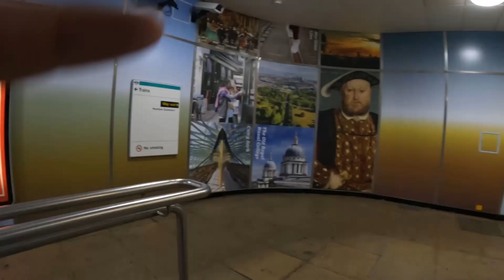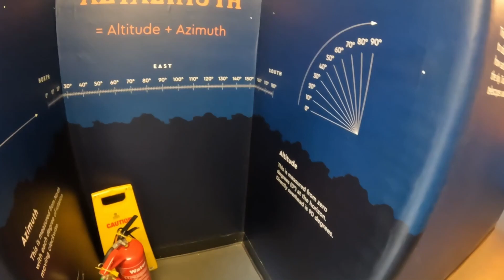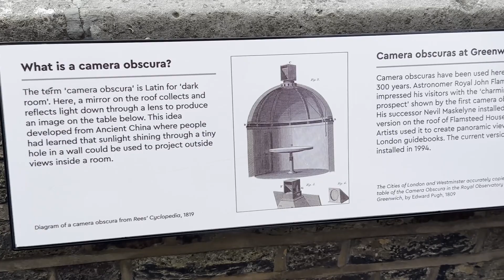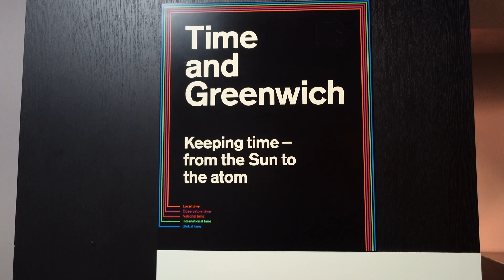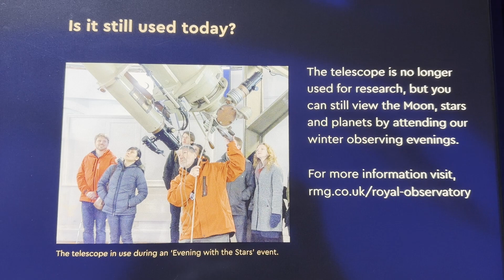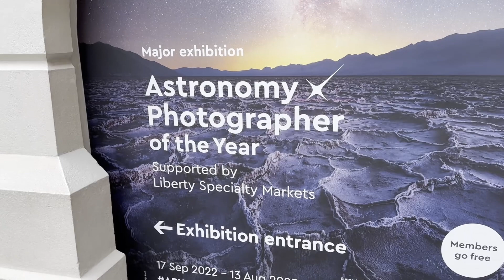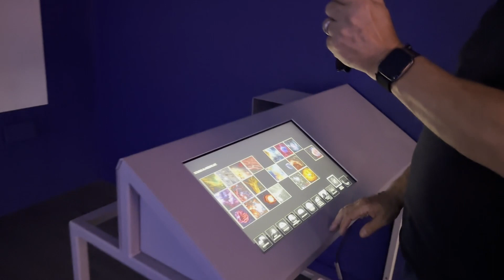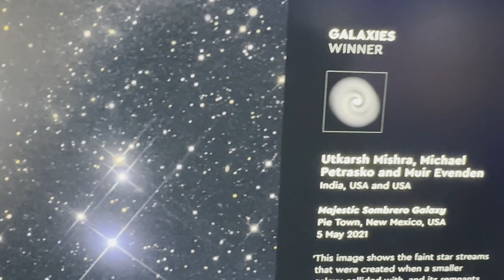Royal Observatory Greenwich Boys day out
Hi everyone. In this video I visit the Royal Observatory in Greenwich, London for a boys day out with Glenn from Astrobloke! We also visit the Astronomy photographer of the year exhibition, which was just incredible to see the amazing images captured by amateur astrophotographers just like us! It was a great day that I can recommend if you're in the UK. Clear skies!

Embarking on the journey of astrophotography opens up a universe of possibilities, allowing you to capture the mesmerizing beauty of the night sky. Whether you're utilizing a telescope, a camera, or even binoculars, each tool offers unique perspectives and challenges. Here's a guide to help you navigate the stars with your chosen equipment.

**1. Telescope Astrophotography**

Using a telescope provides detailed views of celestial objects, from the craters of the Moon to distant galaxies. To get started:

- **Mounting Your Camera**: Attach your camera to the telescope using appropriate adapters, ensuring a secure fit to maintain image stability.

- **Focusing**: Achieving sharp focus is crucial. Utilize the telescope's focuser and consider using a Bahtinov mask for precision.

- **Tracking**: Employ an equatorial mount to compensate for Earth's rotation, allowing for longer exposure times without star trails.

**2. Camera-Only Astrophotography**

A standalone camera can capture wide-field images of the night sky, such as constellations and the Milky Way. Tips include:

- **Lens Selection**: Wide-angle lenses (14mm to 24mm) are ideal for capturing expansive sky views.

- **Settings**: Use a high ISO (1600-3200), a wide aperture (f/2.8 or lower), and experiment with exposure times to balance light capture and star sharpness.

- **Stability**: Mount your camera on a sturdy tripod to prevent vibrations during long exposures.

**3. Binocular Astrophotography**

Binoculars offer a portable and accessible means to explore the night sky, and with some ingenuity, you can capture images through them:

- **Mounting**: Stabilize your binoculars using a tripod adapter to reduce hand-induced shake.

- **Afocal Photography**: Align your smartphone or camera lens with the binocular eyepiece. Devices like the SnapZoom Universal Digiscoping Adapter can assist in maintaining alignment. citeturn0search2

- **Focus and Exposure**: Manually adjust focus and experiment with exposure settings to achieve clear images.

**General Tips for All Methods**

- **Planning**: Check weather forecasts and moon phases to choose optimal nights for clear skies.

- **Light Pollution**: Seek out dark-sky locations away from urban light sources to enhance image quality.

- **Patience and Practice**: Astrophotography has a learning curve. Experiment with different settings and techniques to find what works best for you.

For more in-depth tutorials and to follow along with practical demonstrations, consider subscribing to [Simon's Astro] Simon shares his passion for astrophotography, offering insights into equipment setups, capturing techniques, and post-processing tips.

Embark on this celestial journey and unveil the wonders of the universe through your lens. Clear skies!